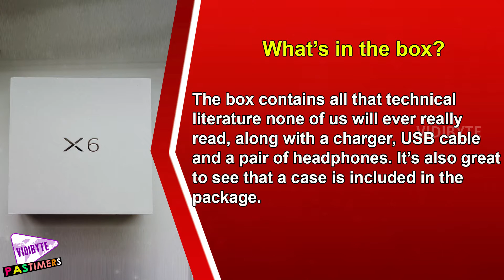Vivo X6 Unboxing & First Look : Exclusive || Pastimers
The all-new Vivo X6 has a 5.2-inch Full HD Super AMOLED panel and is powered by a 1.7GHz octa-core Mediatek MT6752 chipset and 4GB of RAM.